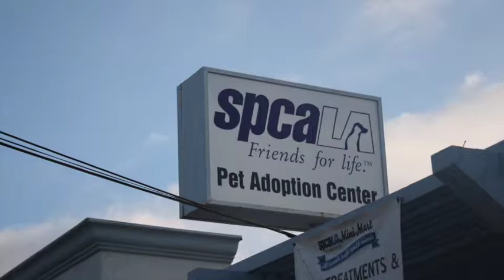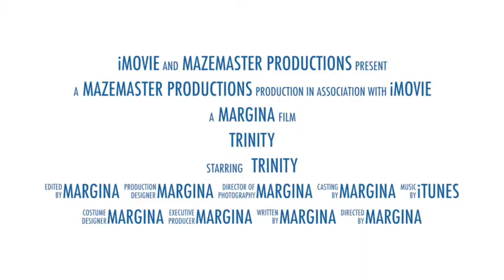Trinity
This video is about Trinity